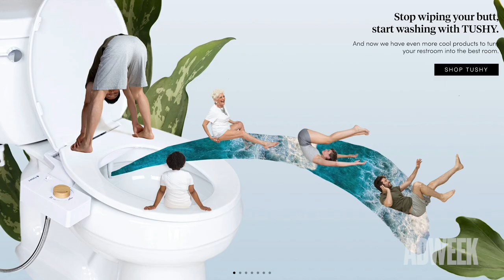I'm With The Brand | Tushy Sales Quadrupled After This Bit on Saturday Night Live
Miki Agrawal’s first start-up, Thinx, hit PR gold when New York’s transit authority banned its ads. That was back in 2015; the MTA eventually relented.

Agrawal’s latest venture, Tushy, also ran afoul of the MTA guidelines. But like any start-up founder, she quickly realized that all press is good press. Chief creative officer and founder Agrawal tells us in this edition of I’m With the Brand that after a skit on SNL’s Weekend Update about the ad prohibition, Tushy sales quadrupled.